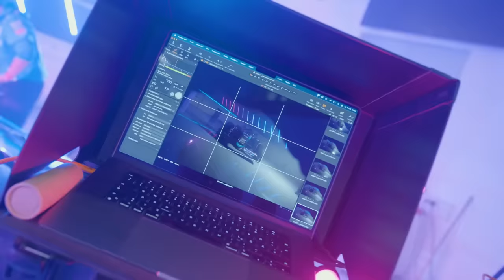DISPUTA POR PODER NA RED BULL GANHA NOVO CAPÍTULO / ALPINE COM RPEVISÃO PÉSSIMA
Sergio Milani
@scuderiamilani (Twitter)

João 3:16

00:00 - SUPER PROMOÇÃO POR TEMPO LIMITADO!
00:56 - Gasly dá fortes declarações sobre Alpine
03:20 - Alpine é a Mercedes do meio de pelotão
04:09 - Horner mais forte do que nunca
05:27 - "clã" Verstappen não gostou
06:00 - Por que sair do melhor carro?
06:45 - Horner crescendo e caso funcionária
07:34 - Trégua até o título